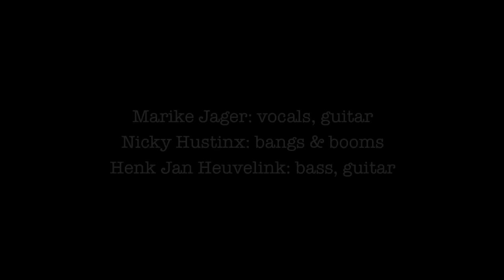MARIKE JAGER - FROSTY THE SNOWMAN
Marike and her band recorded the Christmas cover 'Frosty the Snowman' at her kitchen table. They made this low-budget video on a cold winter night, fooling around with some cardboard, white paint, black paper, glue and cotton wool. Enjoy!

Marike Jager: vocals & guitar
Henk Jan Heuvelink: bass, guitar & vocals
Nicky Hustinx: bangs & booms